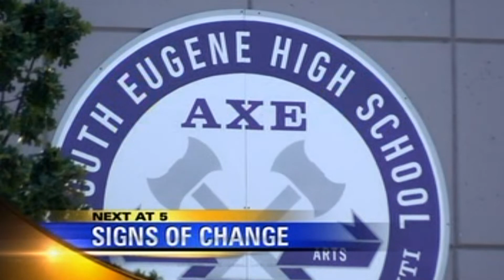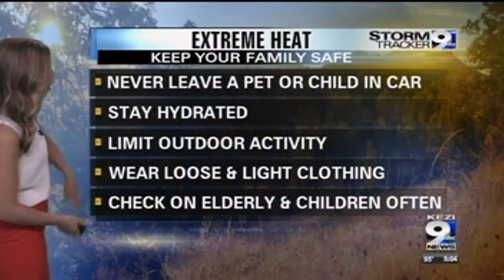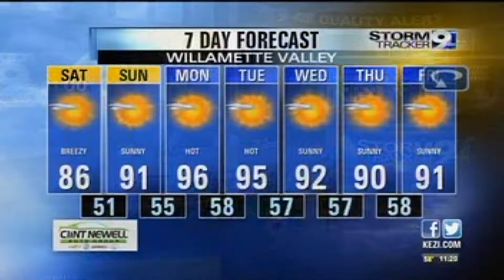Eugene, OR News Bloopers part 9